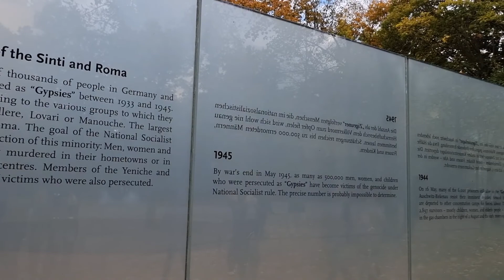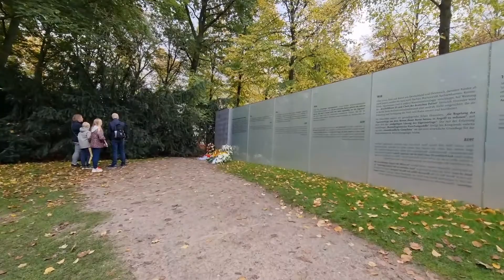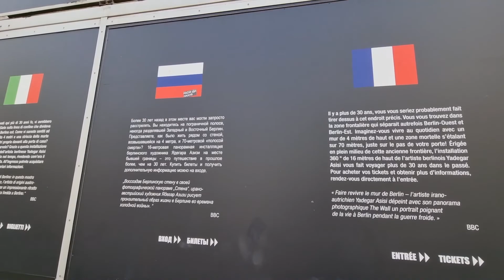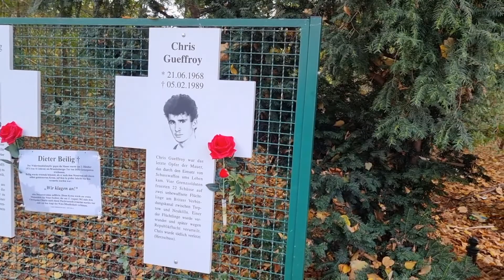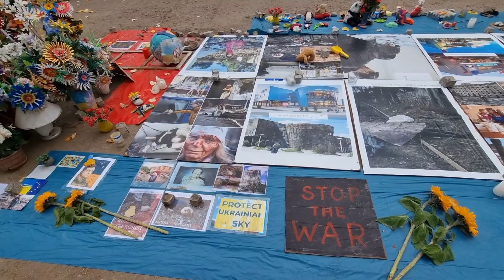World War II & Cold War